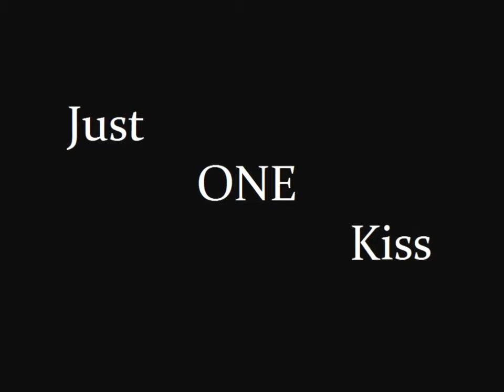document 15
laisser son esprit divaguer et donner l'accord qui suivra